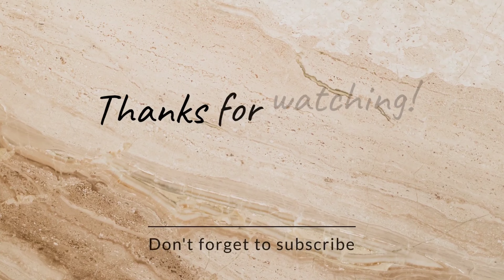കപ്പലിൽ ജോലി വാങ്ങി കൊടുക്കാമെന്നു പറഞ്ഞ് പറ്റിച്ച കഥ അറിയണോ |This is life be careful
ക്യാഷ് വാങ്ങിയാൽ ജോലി വാങ്ങിച്ച് കൊടുക്കുക സൂക്ഷിച്ചാൽ ദുഖിക്കേണ്ട ഇത് നിങ്ങളുടെ സിഹിർത്തുകളുടെ അടുത്തേക്ക് എത്തിക്കുക.